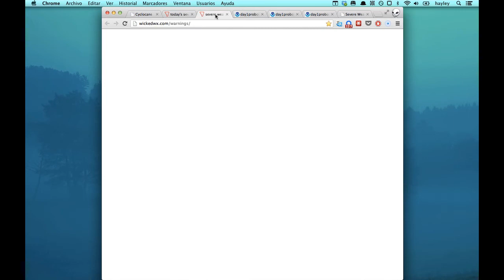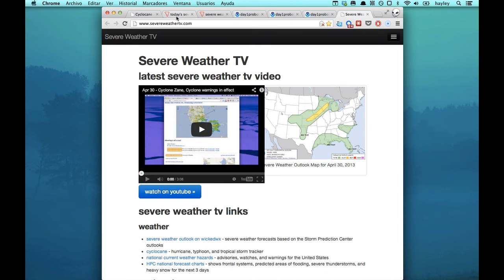May 1 - Zane goes ex-tropical, probably the last cyclone of the season